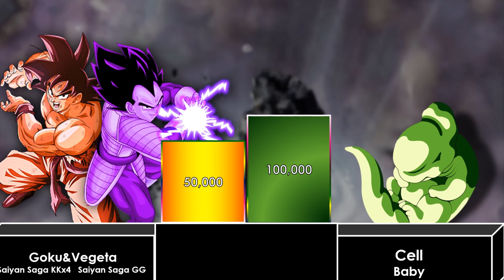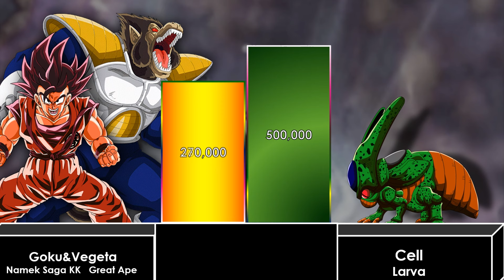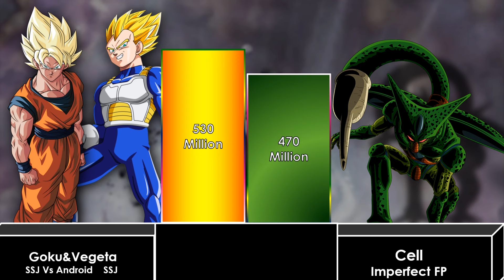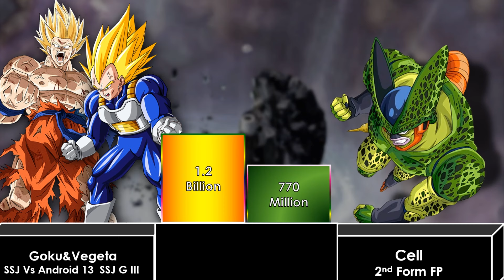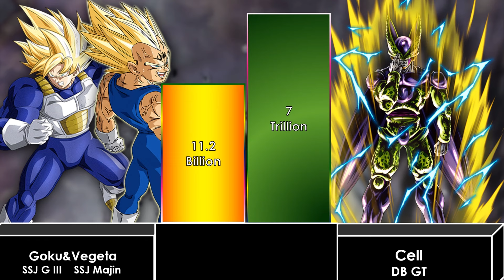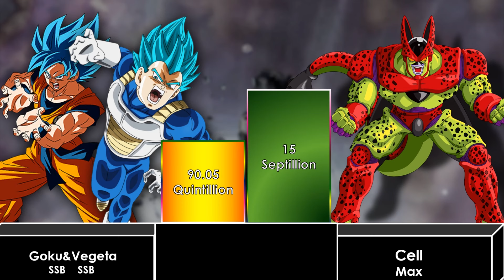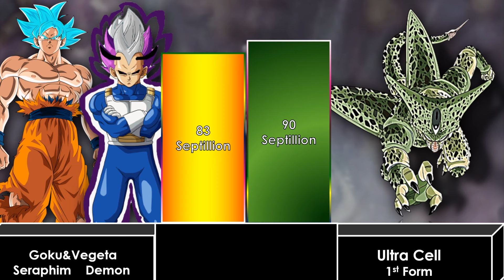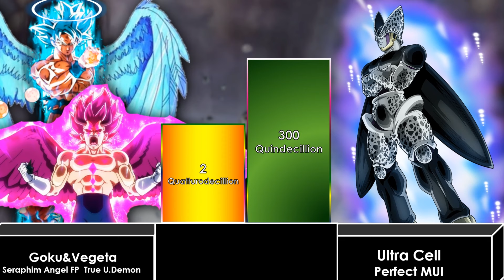Seraphim Goku&Demon Vegeta Vs Ultra Cell Power Level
Seraphim Goku&Demon Vegeta  Or  Ultra Cell